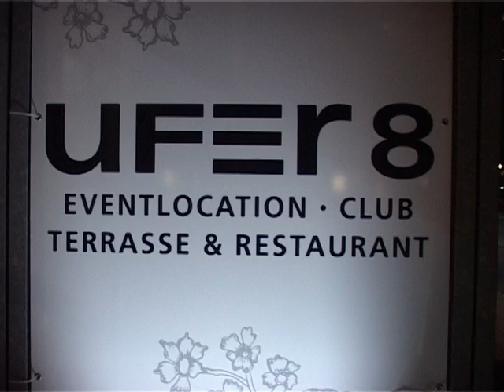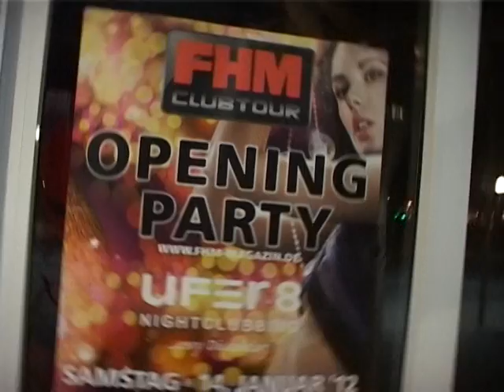FHM im Düsseldorfer Ufer 8 mit Rufus Martin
Die FHM Clubtour macht natürlich auch einen Zwischenstopp im Ufer 8 in Düsseldorf
 Ein Medien- & Partyhighlight mit Rufus Martin  denn FHM ist sexy, funny & useful!!!

- Cooles FHM-Clubstyling
- Heiße FHM-Models & Dance-Acts
- VIP-Lounge
- Große Castingarea & FHM-Shooting mit Modelfotograf, inkl. Wahl zum FHM-Girl des Abends